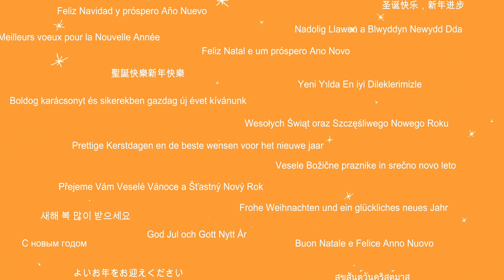Season's Greetings from Renishaw 2022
On a quiet December night, a curious visitor to Renishaw sets off on an adventure. A magical adventure where imagination meets innovation. Where new — and unexpected — friends will be encountered. An inspirational journey into the wonderful world of engineering and technology. A world where dreams can truly take off.

Join our new young friend on this adventure and discover the magic of innovation for yourself.

Season’s greetings from all of the team at Renishaw.